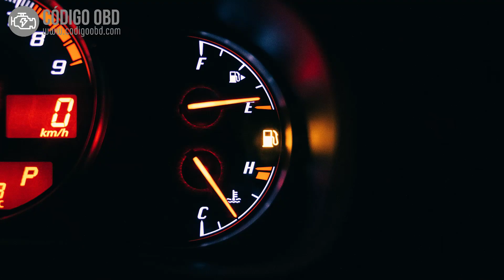CÓDIGO P0484 🟢 Solucionado 🟢 Códigos de avería Ventilador Síntomas, Causas y Soluciones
P0484 Cooling Fan Circuit Over Current
Circuito del Ventilador de Enfriamiento con Corriente Excesiva